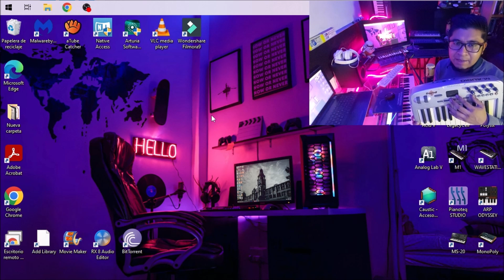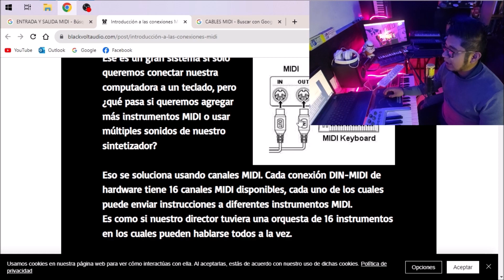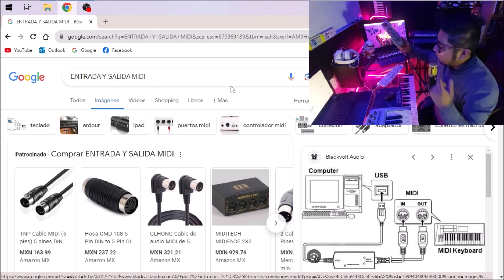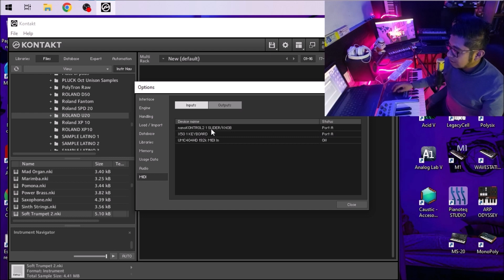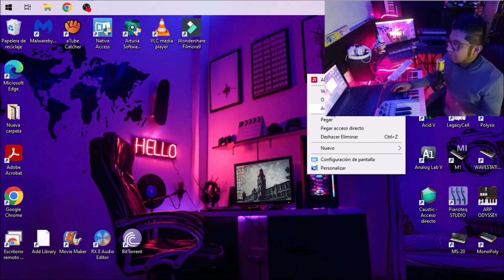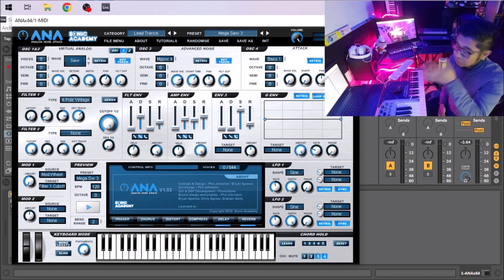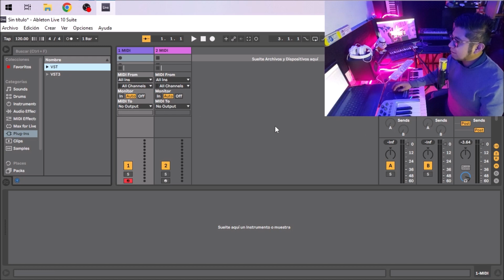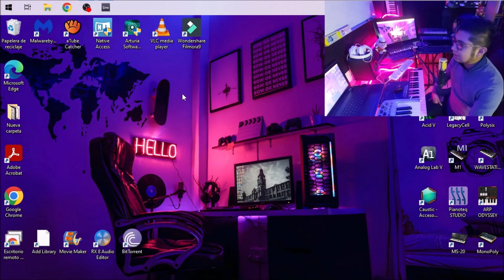Para USAR TU TECLADO CON INSTRUMENTOS VIRTUALES NECESITAS ESTO | Conexiones, MIDI, Equipo, Programas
Amigos en este video les platico in poco acerca de que cosas basicas necesitan saber y tener para comenzar a usar sus teclados con sonidos virtuales, hoy en día es muy comun ver a tecladista usando computadoras para tocar, si tu quieres aprender ve este video.

Saludos!